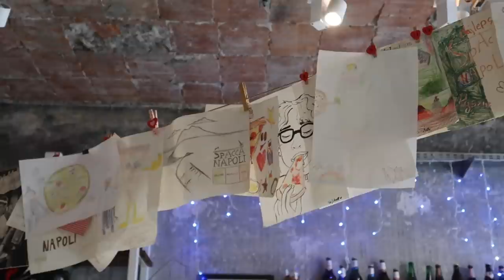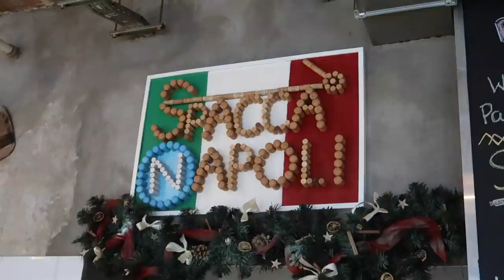OTWIERAM Z WAMI PREZENTY I PRZESYŁKI ŚWIĄTECZNE 🎁🎄🎅🏼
Dziś razem z Wami otwieram przesyłki / paczki świąteczne. Są też prezenty od Was. Zapraszam serdecznie do oglądania.

‼️ Muzyka w filmie:
ES_Song: Christmas in My Heart
ES_Song: Christmas On High